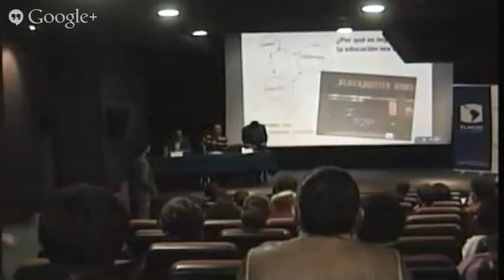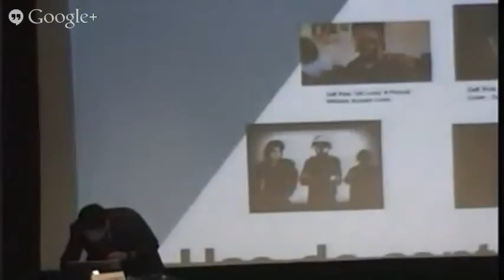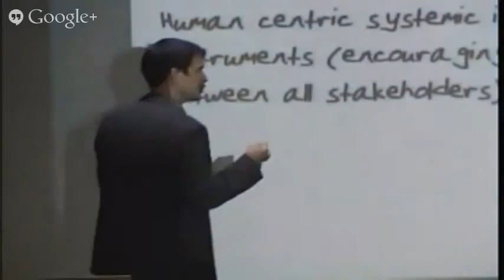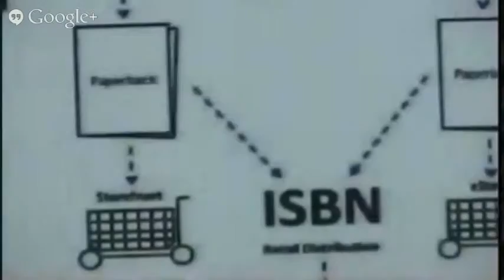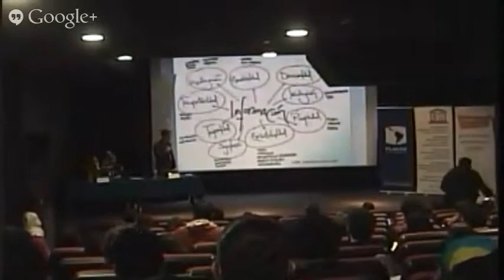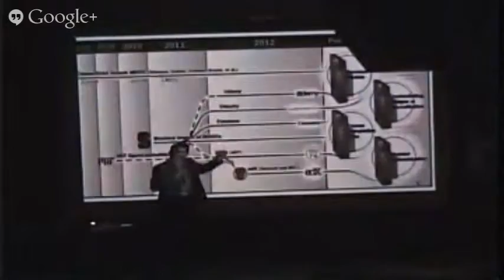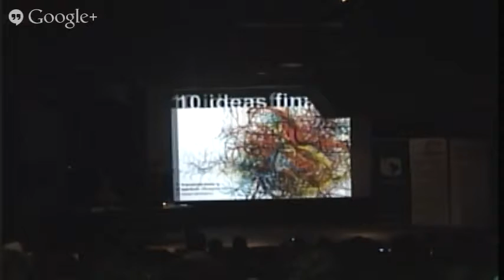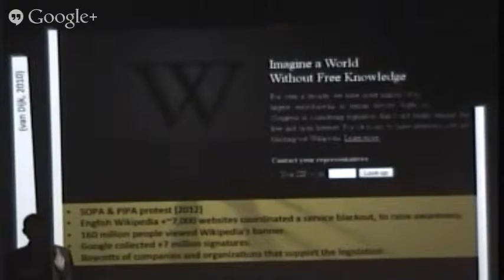Conferencia Augusto Espinosa y Cristobal Cobo- Congreso Cultura Libre